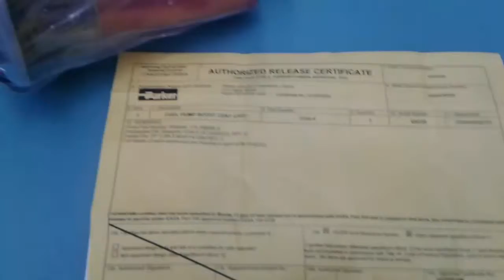Fuel Boost Pump P/N 1C64-5 (ALT 118-389006-5) OH condition, FAA Form 8130-3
CERT company -PARKER HANNIFIN CORPORATION  17/06/2014